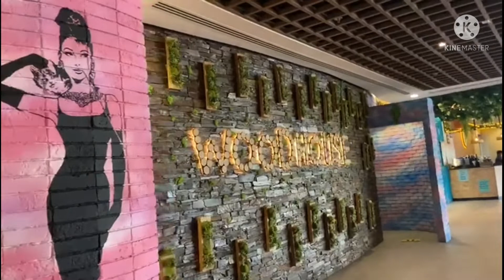جولة في العين مول وتجربة رائعة ( Wood House Restaurant ) المميز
Wood House Restaurant Alain Mall (Abu Dhabi) #2022 #20#أبوظبي